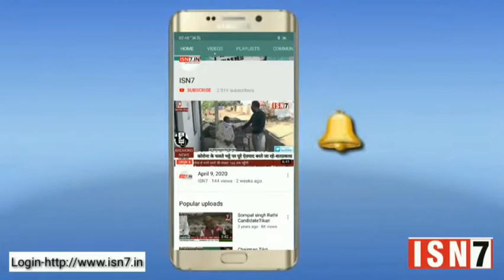सहारनपुर से संवाददाता महेंद्र पाल त्यागी की खास रिपोर्ट